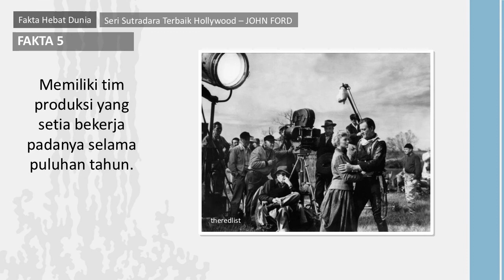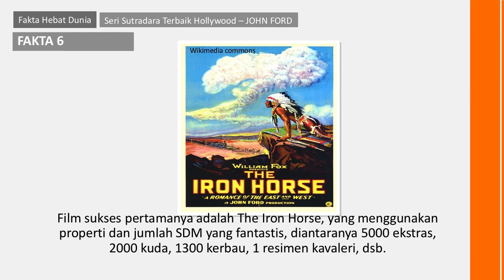10 Fakta JOHN FORD Maestro Film Cowboy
10 Fakta JOHN FORD Maestro Film Cowboy

John Ford adalah salah satu sutradara film terbesar dan legendaris yang pernah dimiliki Hollywood. Karirnya terbentang selama lebih dari 50 tahun, dan menyutradarai lebih dari 140 film. Sebagian besar diantaranya adalah film-film cowboy.

Beberapa keunikan dimilikinya, yang merupakan ciri khasnya dan membedakannya dari sutradara-sutradara lain.
Satu diantara ciri khas itu, yaitu bahwa ia dikenal setia pada banyak aktor aktrisnya. Mereka dipakai jasanya oleh John Ford untuk beberapa film selama bertahun-tahun. Salah satu contoh adalah Harry Carey yang membintangi 25 film bisu yang disutradarainya. Selain itu, John Ford  juga dikenal memiliki kru yang loyal kepadanya. Cukup banyak orang yang setia bekerja padanya selama beberapa tahun.
Sama seperti Cecille B. DeMille sutradara koleganya, Ford juga menyutradarai film kolosal. Satu diantaranya adalah film klasik cowboy The Iron Horse produksi tahun 1924. Film ini menggunakan sangat banyak pemain, kru, alat-alat produksi termasuk hewan-hewan.

Thanks to Wikipedia & other sources as the source of this video.

Untuk mengetahui selengkapnya informasi mengenai 10 Fakta JOHN FORD Maestro Film Cowboy, silahkan tonton video tersebut diatas. 10 Fakta JOHN FORD Maestro Film Cowboy.

Video 10 Fakta JOHN FORD Maestro Film Cowboy ini dipersembahkan oleh